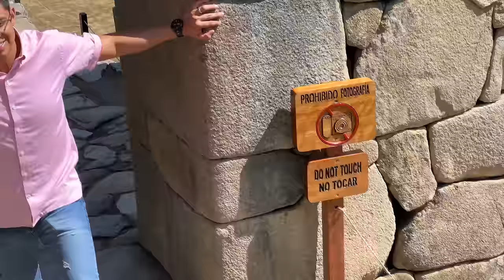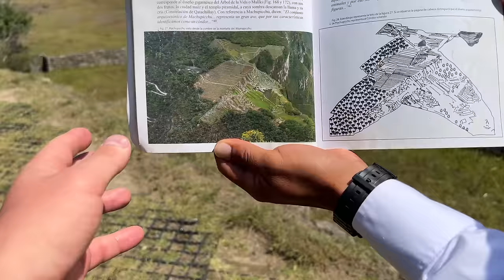#51 Peru - Mój siódmy cud świata! Machu Picchu! Byliśmy zachwyceni! [4K]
Peru - Mój siódmy cud świata! Machu Picchu! Byliśmy zachwyceni! [4K]